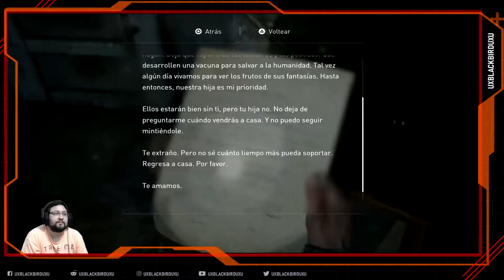THE LAST OF US 2 | Cap 04 | En Español | Sobreviviente | Me Estas Jodiendo... ¿Por Que El?